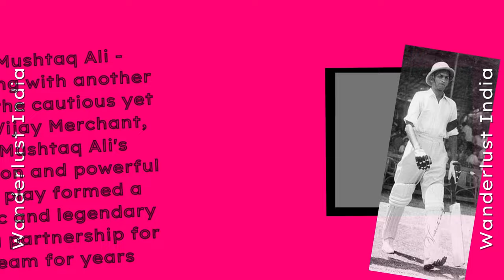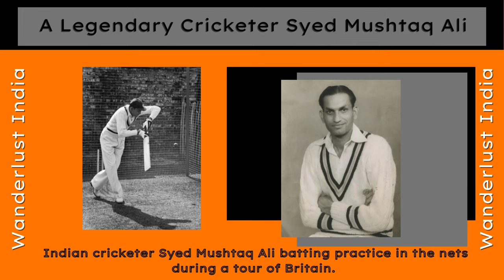Syed Mushtaq Ali - India's Legendary Cricketer _Wanderlust India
Web HTTP Access:
Yofan ID
yo.fan/mindjockey57